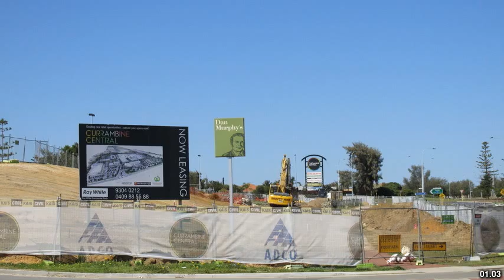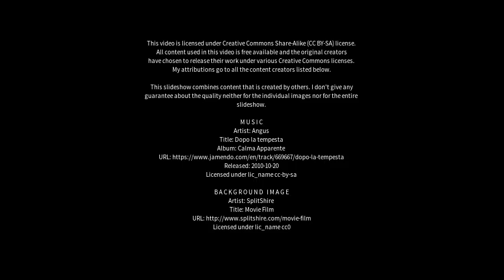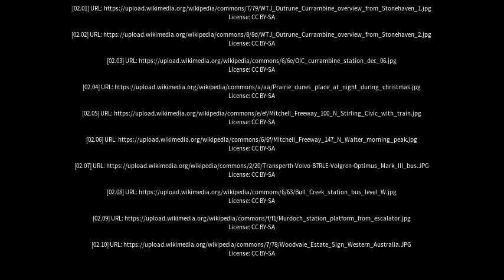Best places to visit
Best places to visit - Currambine (Australia) Best places to visit - Slideshows from all over the world - City trips, nature pictures, etc.